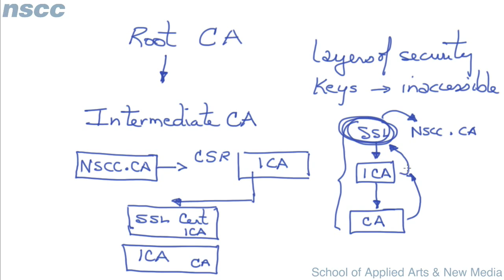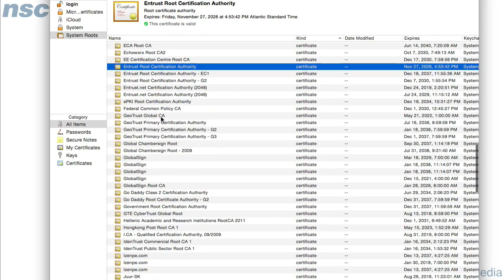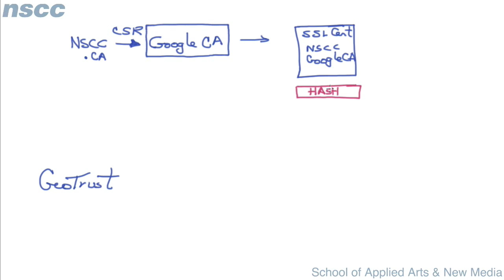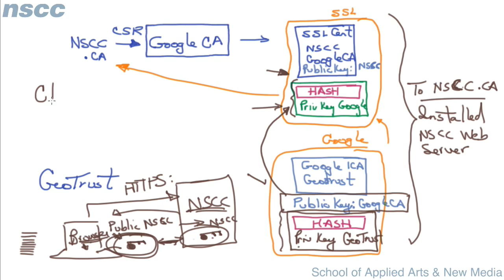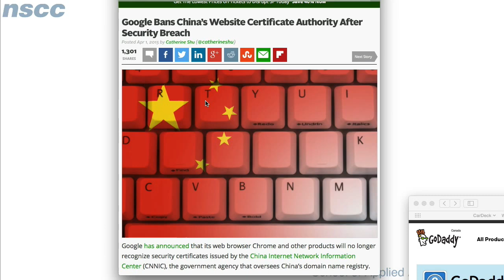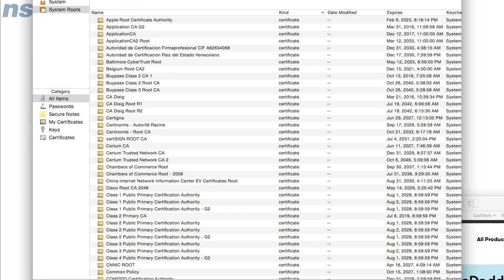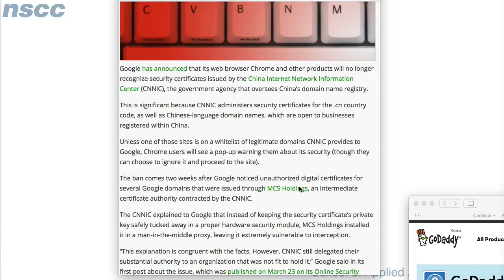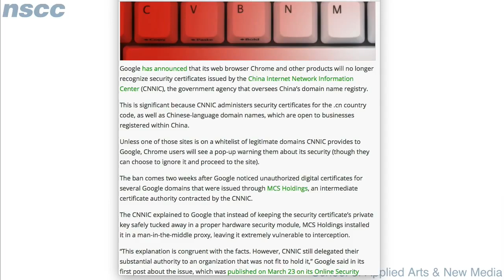Digital Certificates: Chain of Trust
This video explains how an Certificate (such as an SSL type) is validated by a client. Concepts discussed are digital signatures, Root CA and Intermediate CA.

This is the 3rd video in a series on encryption and certificates: Other videos are:
  Introduction to encryption
  Introduction to Digital Certificates